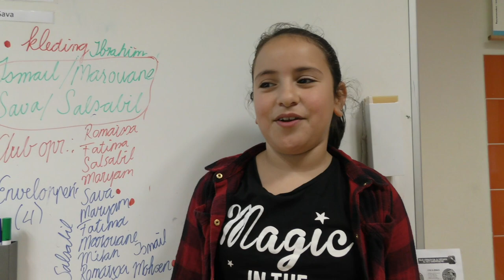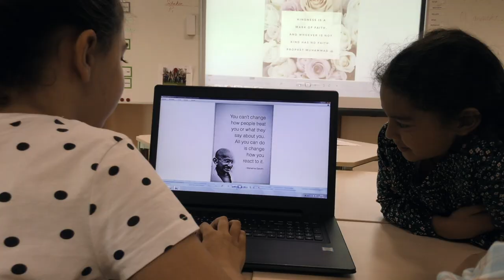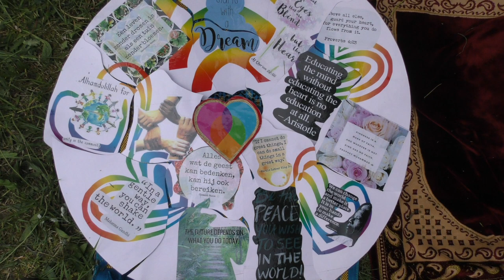🎬 Wij hebben een droom - BS Op Dreef - UNICEF Kinderrechten Filmfestival